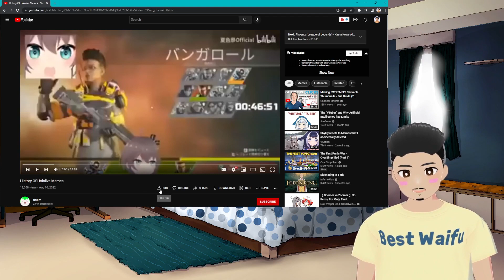Mikigai Reacts To FUNNY Hololive Memes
Today, Mikigai Reacts to The History of Hololive Memes by Gaki V. This is a Hololive reaction to a compilation of Hololive memes and funny iconic moments. We'll see some of Hololive  funniest moments and have a fun meme reaction! We'll see some iconic memes like Gura saying aaa, Korone's Yubi Yubi during Limbo, ayame's dochi dochi song, and watame explaining how nothing is her fault! There are also fun moments such as gura giving the middle finger, fubuki wanting to just stay friends, suicopath, Kanata destroying Ring Fit Adventure, Ame's ground pound, and Haachama smelling her feet. I hope you're excited for this VTuber to react to some funny Hololive Memes.

Reaction starts at 0:24

Submit Hololive clips, videos, and video ideas to me with Marshmallow

Let me know which Hololive Meme is your favorite.